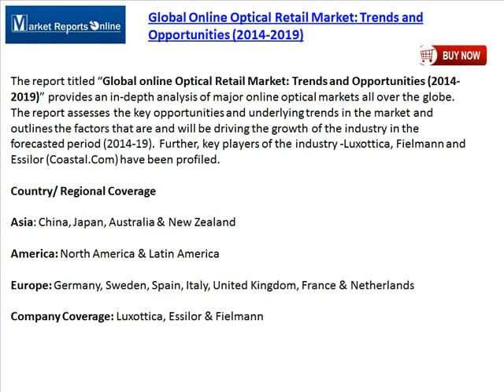Global Online Optical Retail Market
MarketReportsOnline.com adds "Global Online Optical Retail Market: Trends and Opportunities (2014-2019)" report to its research store.